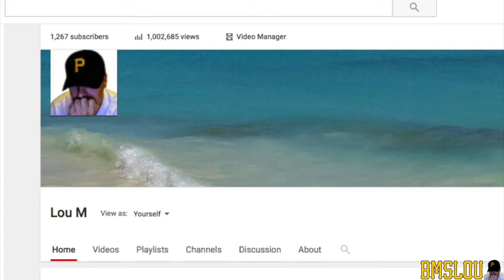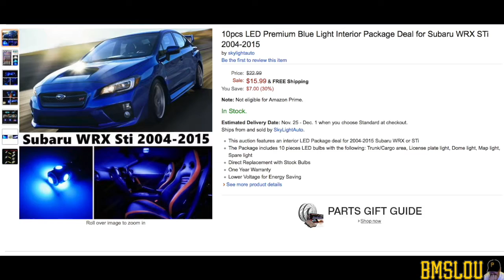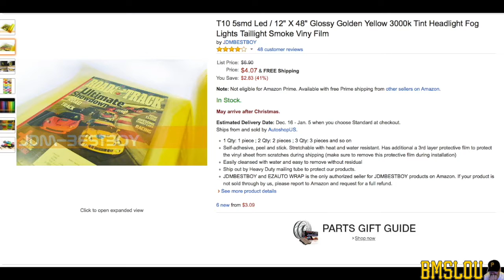My 2016 Subaru WRX - Update ; Quick Vlog, DRIVING, BUYS, WRAP?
Here is a short vlog with me going over some info on my winter tires, driving, some small purchases I made, and a few other things for mt 2016 Subaru WRX premium model. Thanks to all my viewers and mostly subscribers who watch these videos on a regular basis. You all helped me get to 1 million views.

See below for more videos on my own 2016 Subaru WRX in chronological order from pre-purchasing to current videos.

**Comments always welcome, but keep them clean or I will delete them.**  -Thank you, -BMSLou